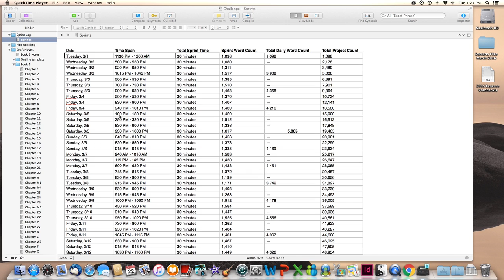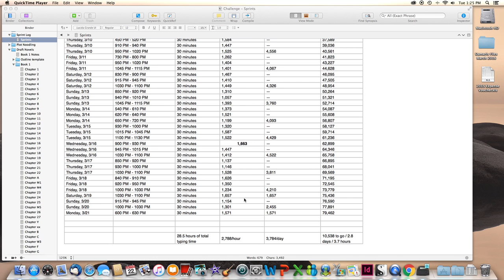Writing Challenge, Day 20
Belated video for day 20. Moar progress!